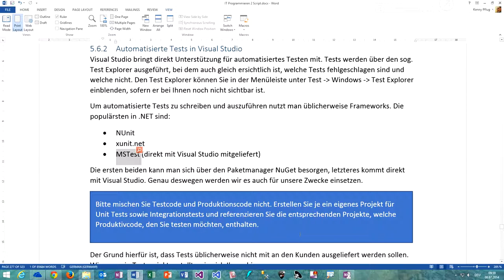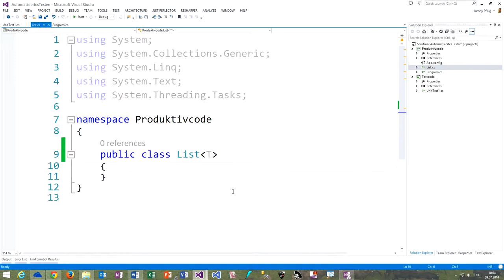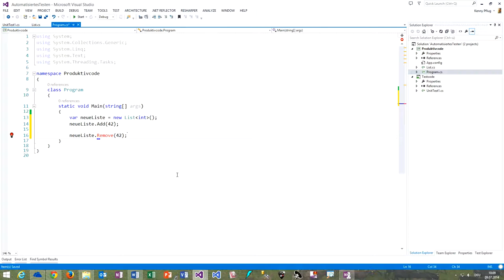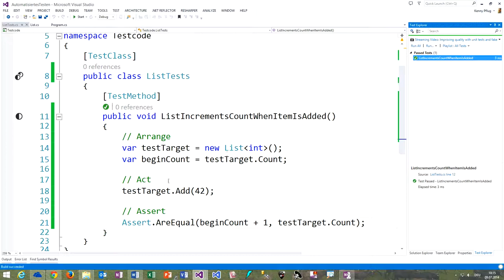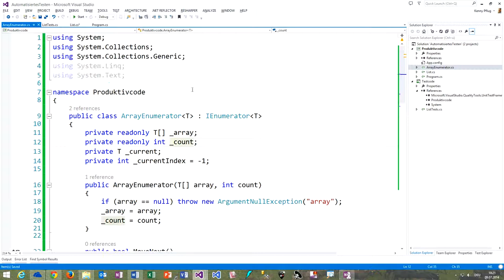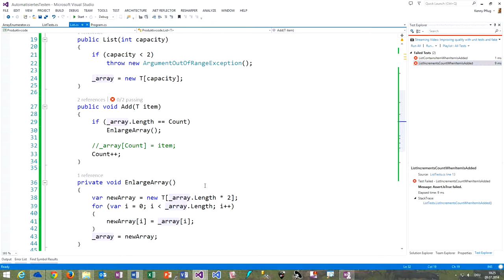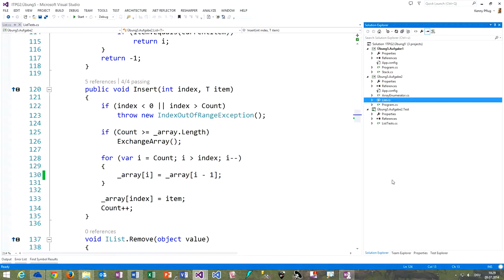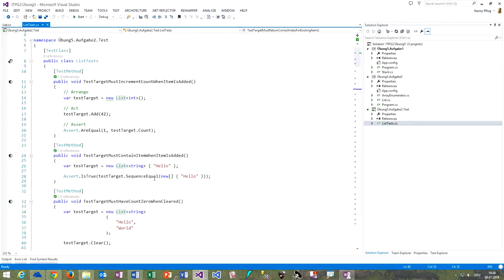178 Unit Testing mit Visual Studio und MSTest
In diesem Video sehen wir uns an, wie wir mit MSTest und Visual Studio automatisierte Tests schreiben können und wie wir sie strukturieren sollten.